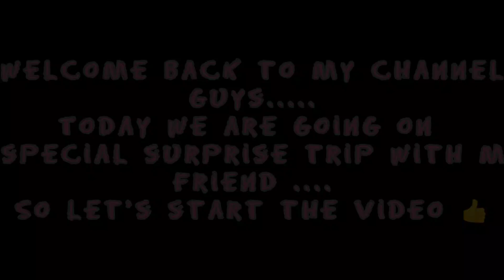ये मुझे कहाँ लेआई । 😲😯 Surprise trip with friend ❤️🧿😍 Vlog ( Part - 1 )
'Pakariya baba ki mazaar' is a very reknowned and established holy place situated near Ataria , Lucknow.

Anyone whether he/she is Hindu or Muslim can come here as both the religions are equally worshipped here.

A very peaceful and calming place indeed. A must visit from my side . 👍👌